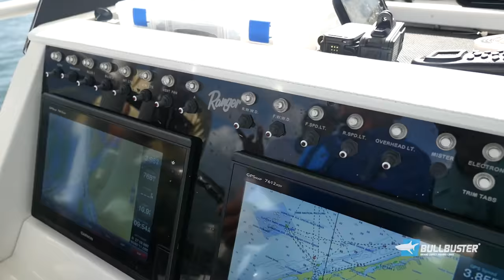Snook, Mahi and Bonito! ft. Scott Martin & Monster Mike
In this episode of BlacktipH, Josh goes fishing for snook, sailfish, mahi and bonito with Scott Martin and Monster Mike. We started the day off looking for sailfish and found a nice weed line that had a school of mahi on it. After catching a few mahi, we continued to roam the ocean looking for jumping sailfish. The sailfish were just not cooperating. Josh challenged Monster Mike to a bonito race. After playing with bonito and goliath grouper, we headed inshore to go fishing for snook.

▬▬▬▬▬▬▬ ABOUT BLACKTIPH ▬▬▬▬▬▬▬

▬▬▬▬▬▬▬ BLACKTIPH PRODUCTS ▬▬▬▬▬▬▬